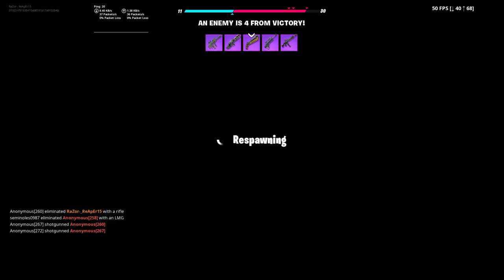I like this mode